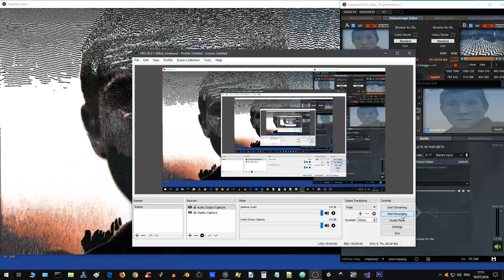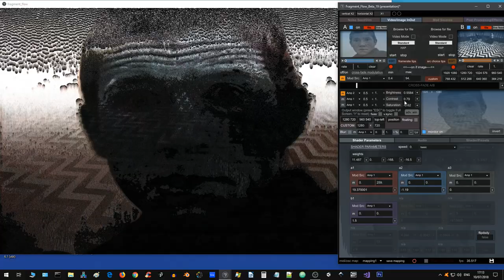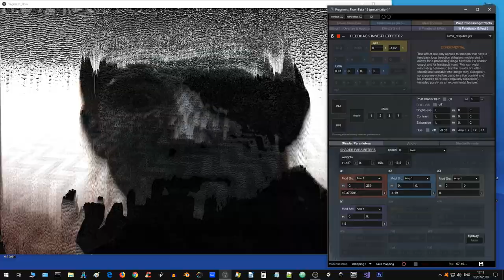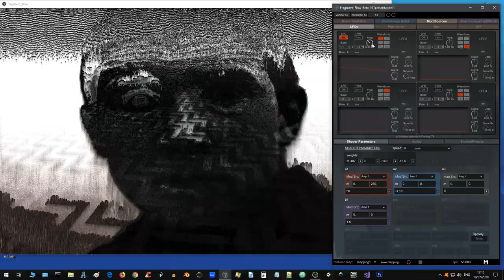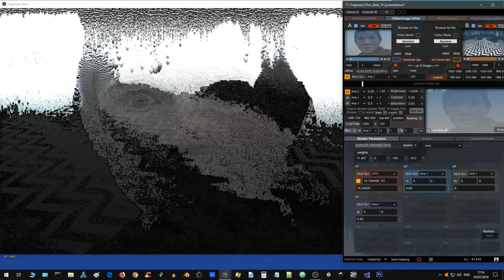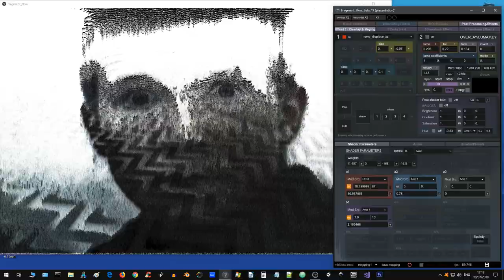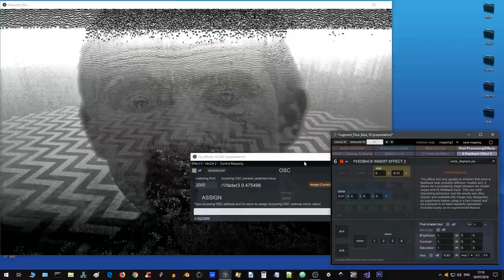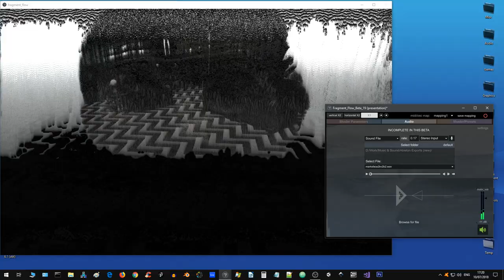Fragment:Flow Workflow @1080p (Stills from Elem Klimov and David Lynch)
Another Fragment:Flow workflow video. Please excuse the monotonous, mind-numbing audio on this one – just a crappy loop at 17% speed that I was running at time (9 minutes of it no less). Stills from Elem Klimov’s “Come And See” and Lynch's “Twin Peaks”.  You can see the frame-rate issues that I’ve been having with the menu objects at various points in the capture, but I’m slowly working my way through and replacing them all, which is the principle reason for the delay.